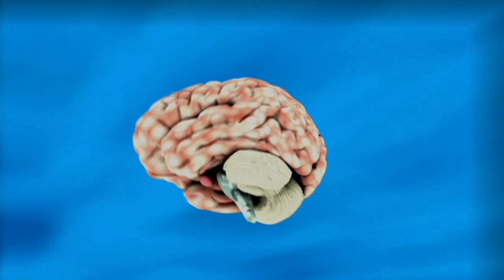நமது உடலில் இருக்கும் வலிமையான பகுதி என்னவென்று தெரியுமா? இந்த video வ கடைசி வரைக்கும் பாருங்க.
இந்த video ல் அற்புதமான வித்தியாசமான உற்சாகப்படுத்தும் வகையில்  3 FACTS னை பற்றி பார்க்க போகிறோம்.. இந்த video மிகவும் அற்புதமான ஒன்றாகும். அதனால் video வை skip  பண்ணாம  பாருங்க.. இந்த video பிடித்து இருந்தால் like பண்ணி commentல் கூறவும் மற்றும் shate செய்யுங்கள்.  இது நல்ல AMAZING FACTS பற்றி அறியவிரும்பினால் என்னுடைய channel க்கு  support   செய்யுங்கள்.

In this video we are going to see about 3 FACTS that are amazingly different and exciting.. This video is one of the most amazing.